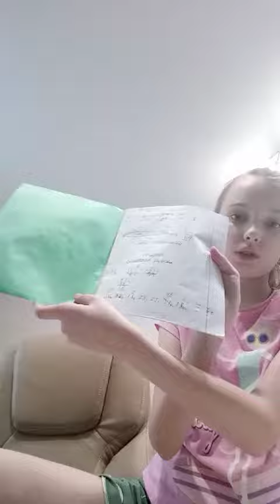Проверяю тетрадки по математике, проверяю тетрадку Ярослава 🐱